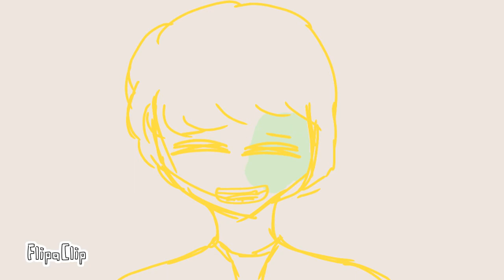For all the Janus simps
My channel is ✨ dying ✨